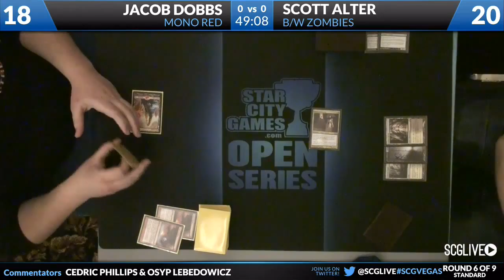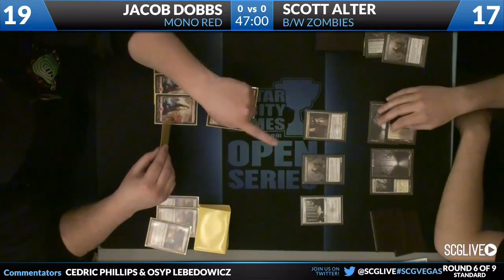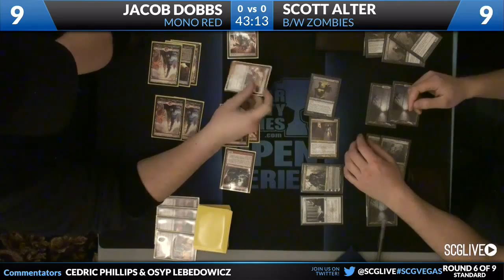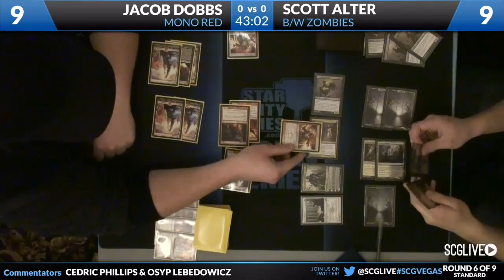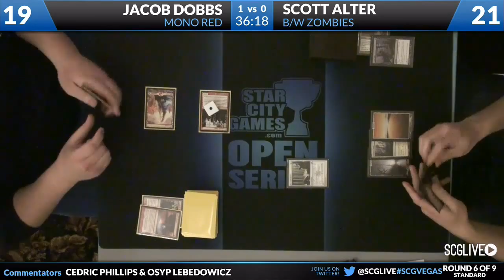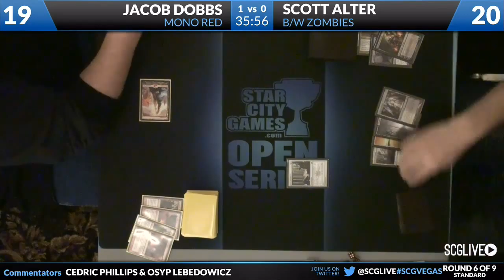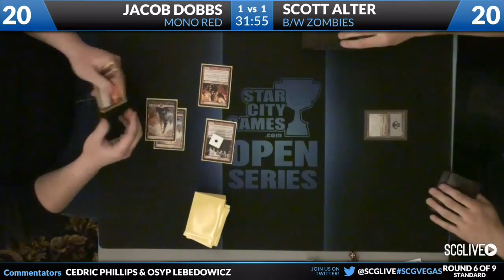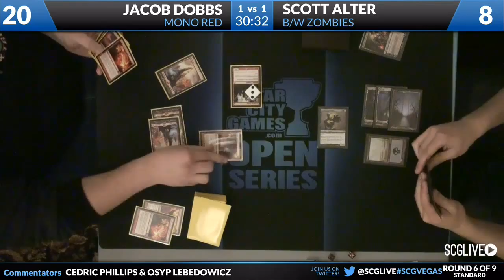SCGVegas - 2013 - Standard - Round 6 - Scott Alter vs Jacob Dobbs